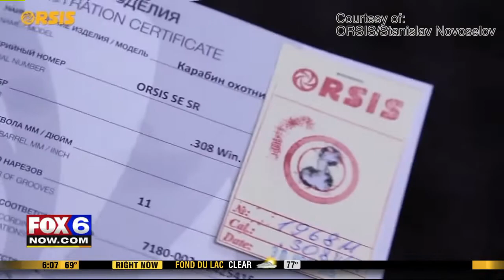Ex-Sheriff David Clarke's 2015 Trip Expenses Paid by Alleged Russian Agent's Group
A day-turn investigation using open records. In the week after it aired, the story has been viewed 60,000 times on fox6now.com.